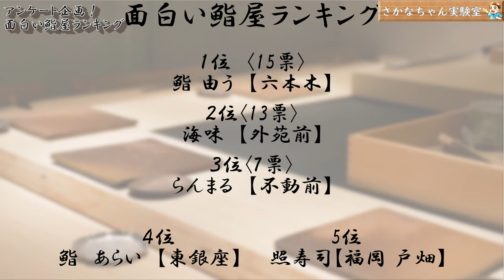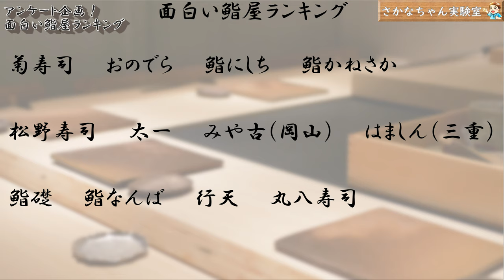日本一『面白い』お鮨屋さんはここだ！【アンケート企画】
またまた来ましたアンケート企画！
今回は"美味しい"鮨屋ではなく、"面白い"鮨屋！
第一位は…ここだー！！

【寿司㊵】らんまる：鮨 りんだの姉妹店！6,000円のランチコースでまさかの満腹！正直誰にも教えたくないお店をこっそり教えるヨ！【IKKO'S FILMS】【品川イッコー】

【鮨 全国制覇vol.5】埼玉県川口市「鮨 猪股」：つまみなしの握り20貫で勝負！魚を知り尽くした大将の驚異の熟成鮨！SUSHI INOMATA【寿司㊴】【IKKO'S FILMS】【品川イッコー】

【鮨 全国制覇vol.3】千葉県千葉市「たかおか」：千葉県No.１！至福の空間ととことん追求された上質な握りを堪能する！TAKAOKA【寿司㊲】【IKKO'S FILMS】【品川イッコー】